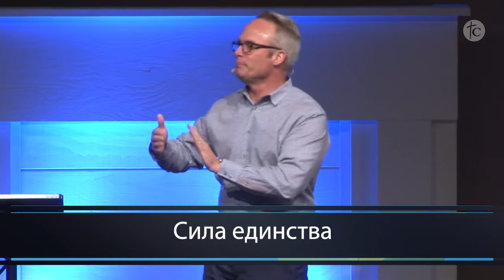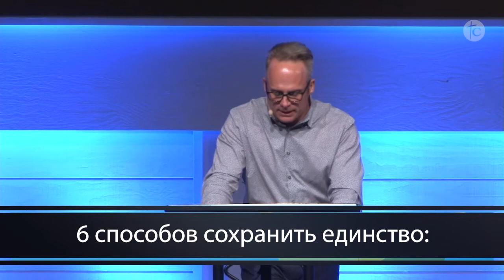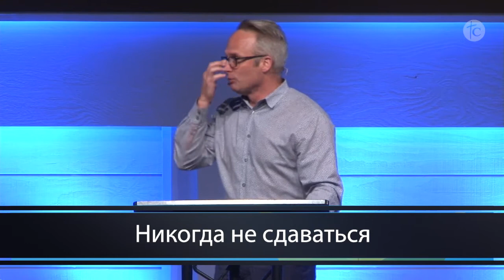Сила единства. «Международная церковь» (66)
В этом выпуске пастор Ли Доминг проповедует о силе единства.

Когда мы без Бога, и не пребываем в Нем, то мы не можем делать ничего.
В полноте единства огромная сила. Сам Бог описывает себя как Троицу. Как взаимоотношение единства: Отец, Сын и Дух Святой в идеальном единстве – Троице. Также и с телом Христа. Есть всего одно тело Христа. Иисус вернется за одной невестой – Его церковью. Это полнота единства в церкви.

Бог создал нас уникальным образом, чтобы по-особенному использовать нас для Его целей. Но единство – это мощный инструмент. Очень важно находиться в силе единства.